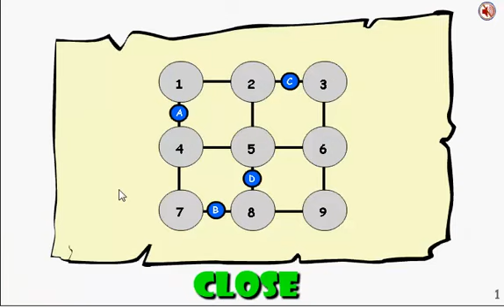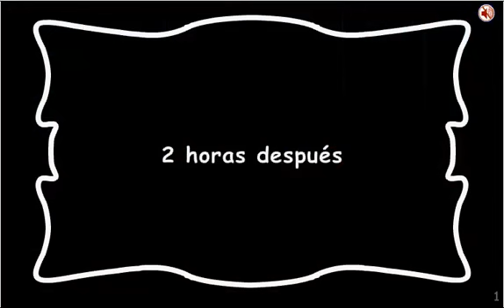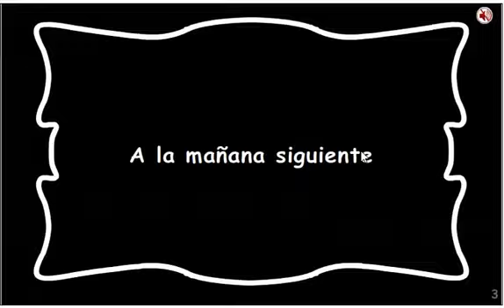Coraline and the Secret Door walkthrough part six FINISH - END. .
Note :
you can get the liquid of timber using button glasses at the scene before where a man wants to capture us, and go to the man,he see we have the glasses, we say this is wrong, and man leaves us free, and can catch the liquid. you can watch this pass minute 16:18, in this video